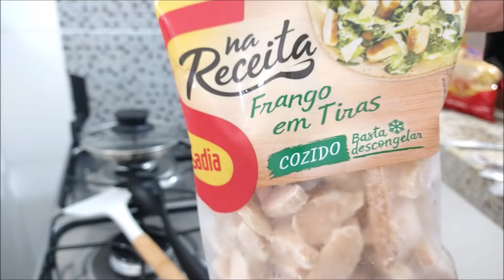Culinária - Parte 25 - Sopa de frango em tiras com legumes